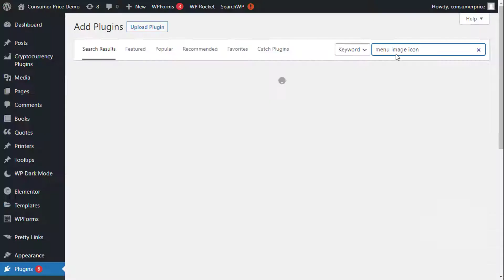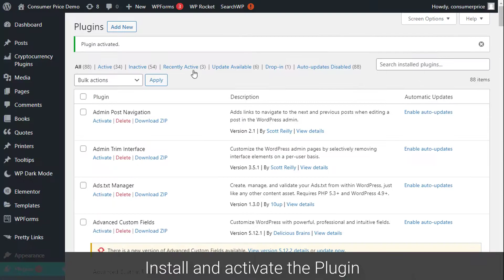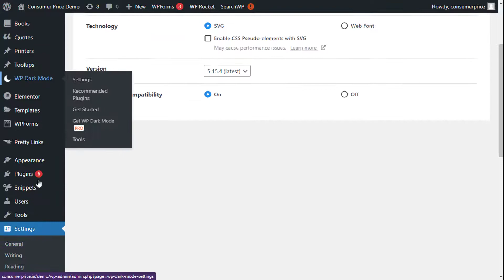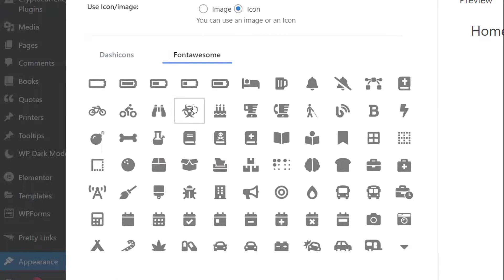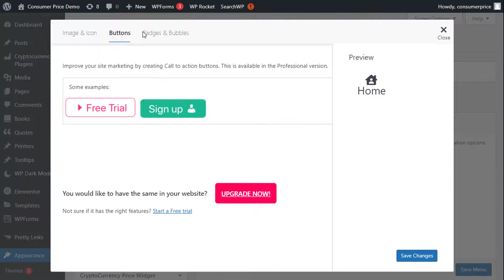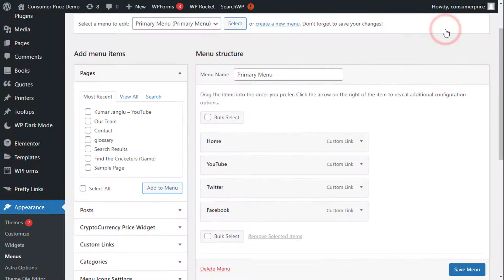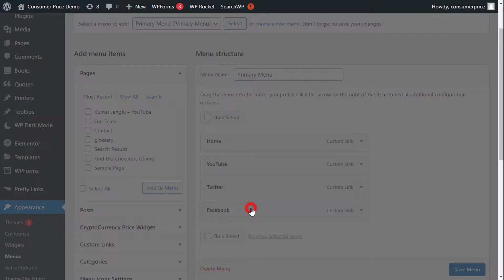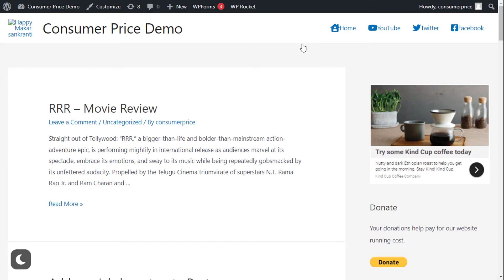WordPress Tutorial on How to Add Menu Image Icon to Navigation Menu